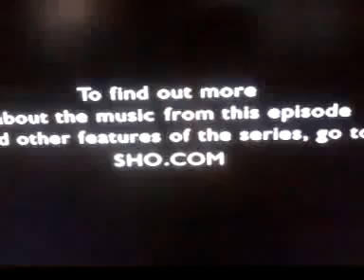Tilted Productions/Lionsgate Television/Showtime Networks (2005)